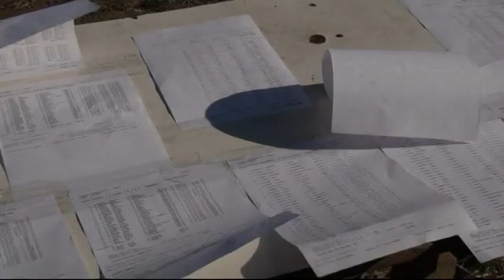Fichtl cup Ostašov 2012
Již tradiční závod v Ostašově.
Natočeno studiem Foto-Video Brelovi.